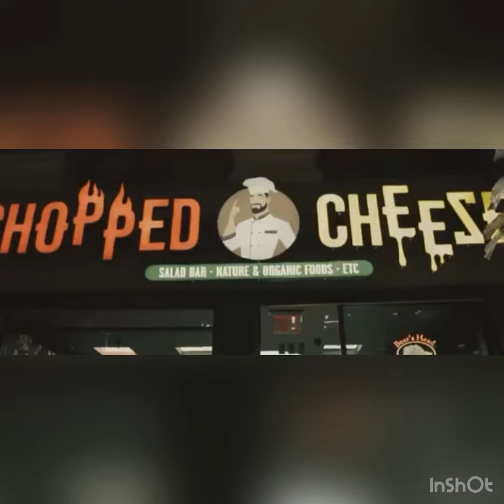Murda Mook freestyle in front of the Legend DMX